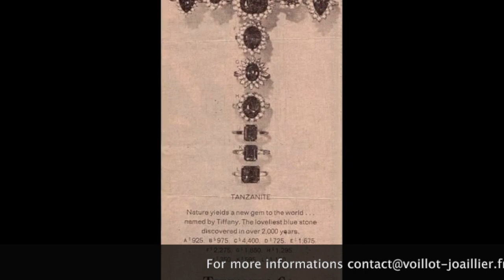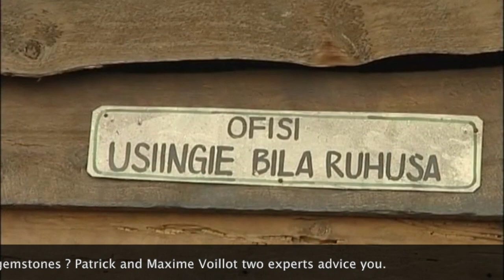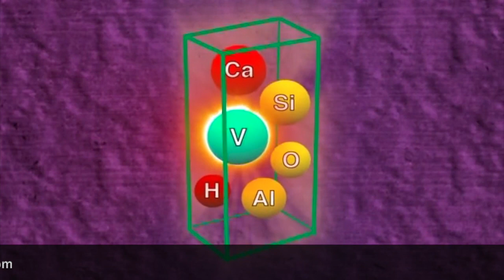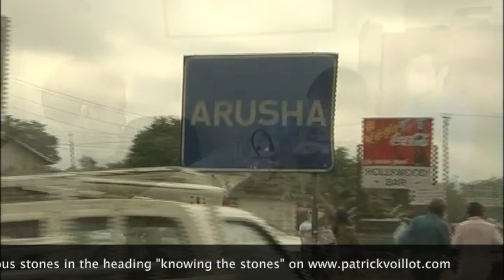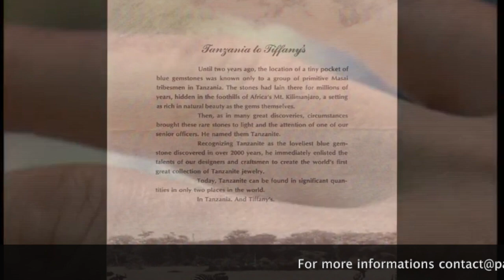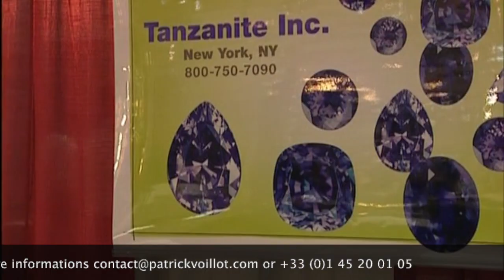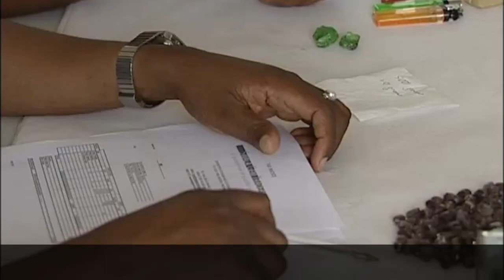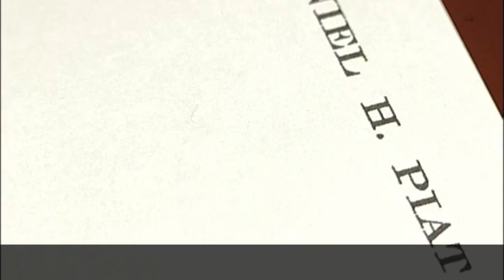Танзанит Танзании документальный фильм о Patrick Voillot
Миллионы годы тому назад, в танзании, у подножия Килиманджаро, земля породила очень редкий драгоценный камень сиренево-голубого цвета, а именно - танзанит.

В этом единственном месте в мире, этот драгоценный камень извлекается в крайне неблагоприятных условиях, иногда даже средневековых.

Этот фильм отправит Вас в приключение в недра земли прямо к шахтерам, которые спускаются в бесконечные глубины. Эти лабиринты, которые могут достигать несколько километров, извиваются в графите. Некоторые шахтеры проводят там до 18 часов подряд, при этом температура может достигать 50°C.

Добытые драгоценные камни собираются владельцем шахт, а Массаи специально посещают эти места, чтобы приобрести эти находки. У них есть монополия на торговлю танзанитами, то есть на передачу камней из шахт на прилавки Аруши, где они их перепродают.

После огранки, для того, чтобы улучшить некоторые их них, иностранцы, живущие в этом городе, продают и экспортирую эти камни в больших количествах по главным торговым направлениям: США, Европа, Индия и другие страны Азии. В этом фильме Вы сможете проследить за каждым этапом на пути танзанита в эти страны..

Сегодня, добыча танзанита сделала города Аруши очень богатыми, некоторые Массаи строят целые здания, получив прибыль от продажи камней. Некоторые как сумасшедшие бросают связки билетов с крыш, чтобы закрепить свой успех.

Некоторое время спустя после открытия этого камня, в 1968 году нью-йоркский ювелир Тифани начал выпускать в продажу этот драгоценный камень. Его ценность он поднял таким образом, что танзанит считается вторым продаваемым голубым камнем в США после сапфира.

Фильм покажет Вам изделии из этого изумительного камня – танзанита.